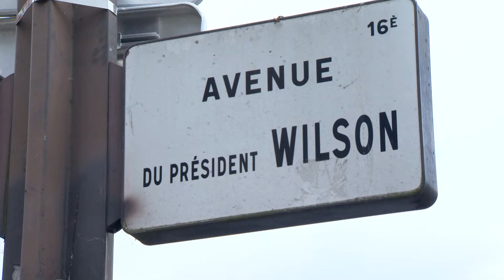The U.S. connection to France is hard to miss in Paris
The US and France, with their historical ties, are set to be the anchors of the Olympic and Paralympic movement for the next decade.